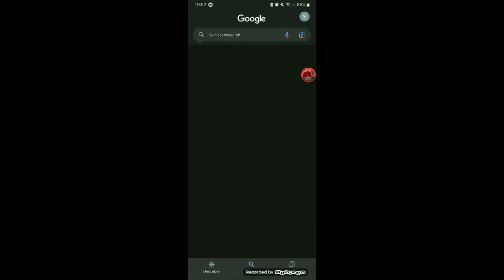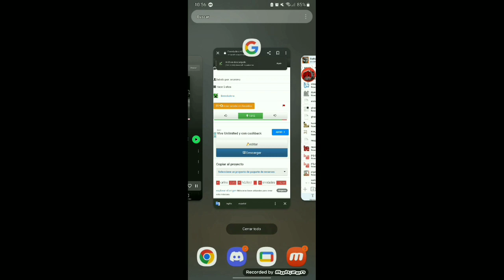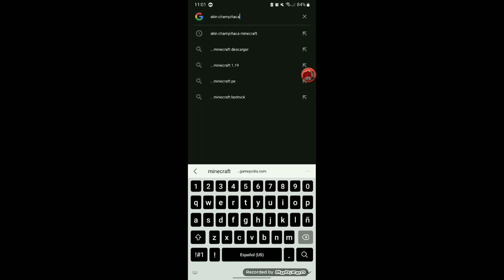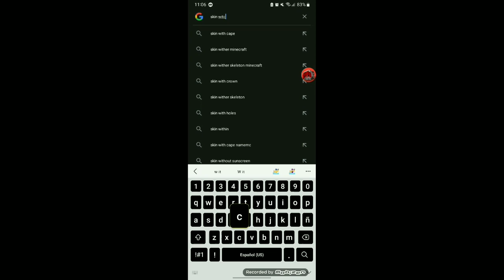DEJO QUE EL NOVA SKIN CAMBIE LAS TEXTURAS DE MI CRAFTSMAN @TheDajoMC 😂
ℹ️ INFO ‼️
DEJO QUE EL NOVA SKIN DE GOOGLE CAMBIE LAS TEXTURAS DEL CRAFTSMAN 😂👀 XD LIKE SI VES EL CREEPER PUG XD

! JoakoGamerYT#0790

🟢 Help ‼️
Cambio de Textura de los Mod